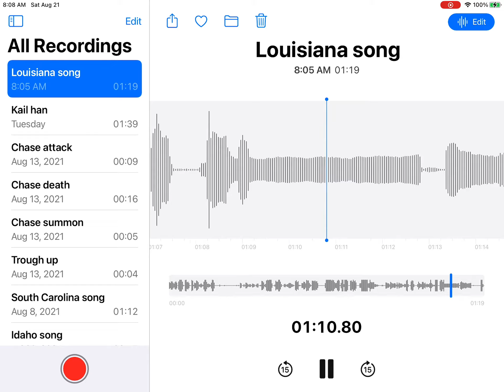Louisiana song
I got it perfect that time